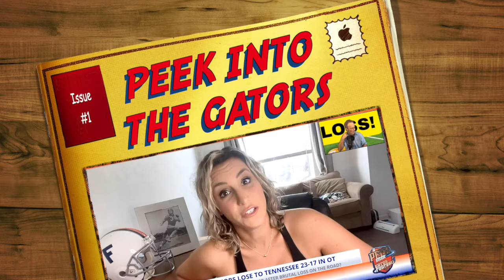SOMEONE SHOULD CHECK ON GATORS! TENNESSEE FOOTBALL, FLORIDA FOOTBALL, SEC FOOTBALL, COLLEGE FOOTBALL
SOMEONE SHOULD CHECK ON GATORS!